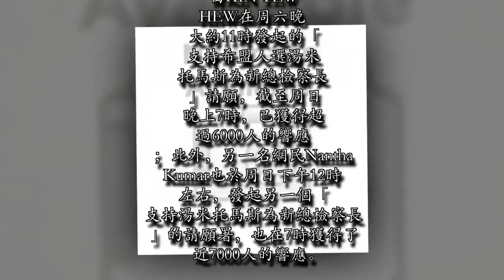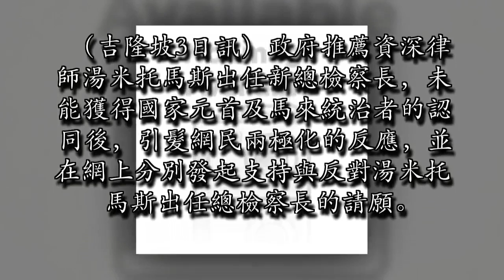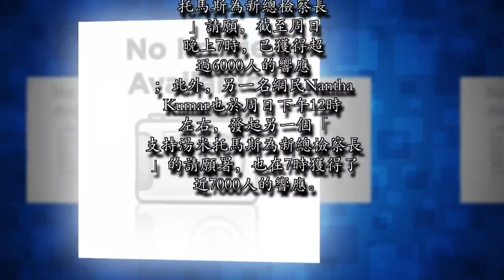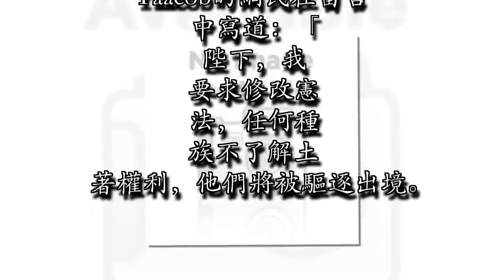【總檢長人選】網民反應兩極，發起支持與反對請願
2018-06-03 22:34由KIN YEW HEW在周六晚大約11時發起的「支持希盟人選湯米托馬斯為新總檢察長」請願，截至周日晚上7時，已獲得超過6000人的響應；此外，另一名網民Nantha Kumar也於周日下午12時左右，發起另一個「支持湯米托馬斯為新總檢察長」的請願署，也在7時獲得了近7000人的響應。（圖：網際網路）（吉隆坡3日訊）政府推薦資深律師湯米托馬斯出任新總檢察長，未能獲得國家元首及馬來統治者的認同後，引髮網民兩極化的反應，並在網上分別發起支持與反對湯米托馬斯出任總檢察長的請願。

當中，change.org就出現3個支持湯米托馬斯出任新總檢察長的請願。由KIN YEW HEW在周六晚大約11時發起的「支持希盟人選湯米托馬斯為新總檢察長」請願，截至周日晚上7時，已獲得超過6000人的響應；此外，另一名網民Nantha Kumar也於周日下午12時左右，發起另一個「支持湯米托馬斯為新總檢察長」的請願署，也在7時獲得了近7000人的響應。Ernest Wong在周日下午3時發起「湯米托馬斯為馬來西亞總檢察長」的請願，也在短短4小時內吸引近500人聯署